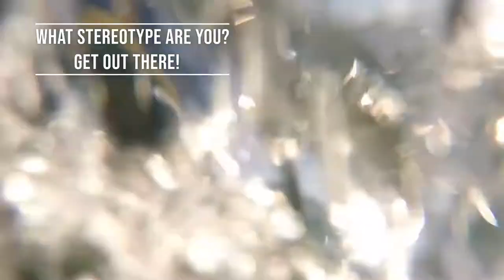SAILING STEREOTYPES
We all know that person. The poster child of a certain stereotype.  Let's see if we can make fun of them!